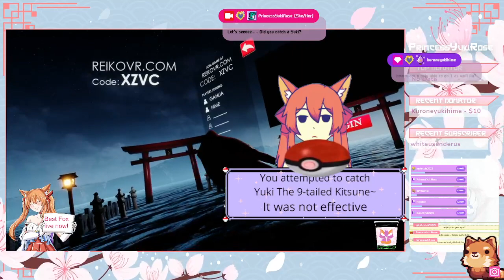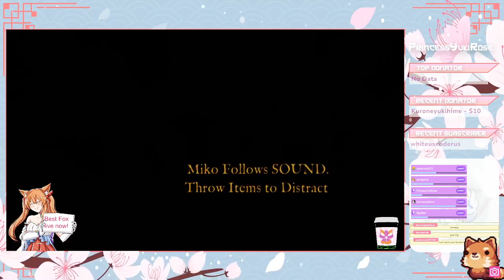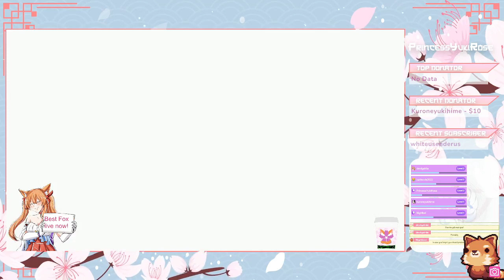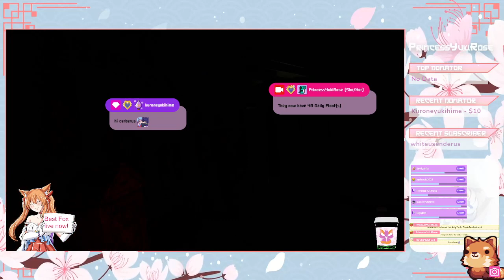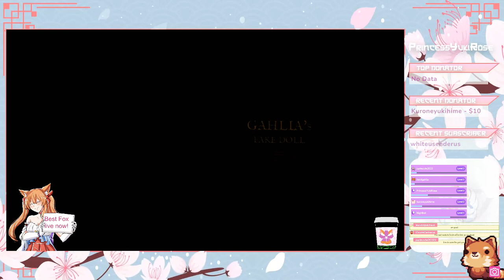[Reiko's Fragments] SPOOPY VR, Yuki, The Lost Shrine Maiden !pia